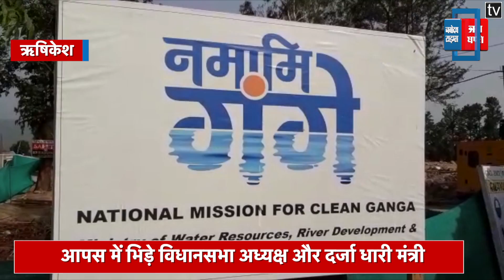केंद्रीय मंत्री के साथ फोटो खिंचवाने को लेकर भिड़े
केंद्रीय मंत्री के साथ फोटो खिंचवाने को लेकर भिड़े विधानसभा अध्यक्ष और दर्जा धारी मंत्री, VIDEO VIRAL